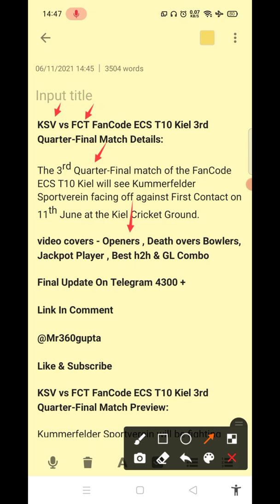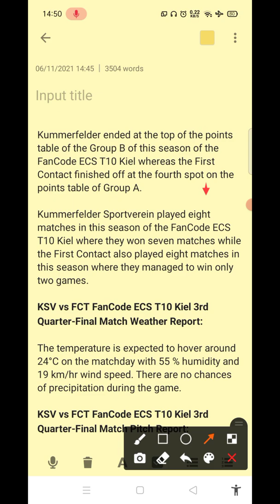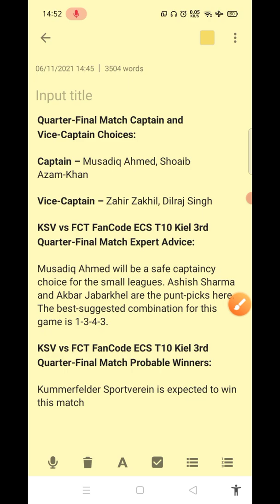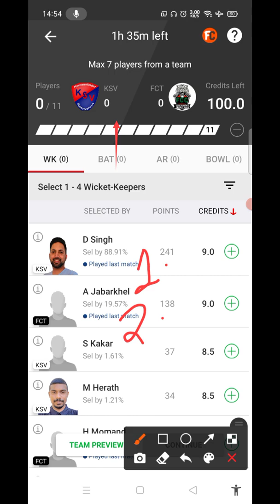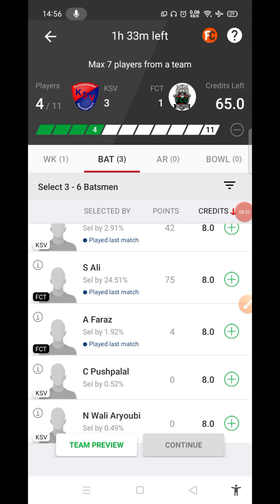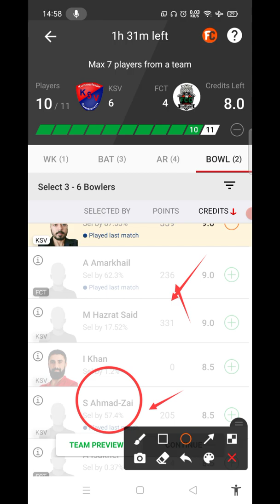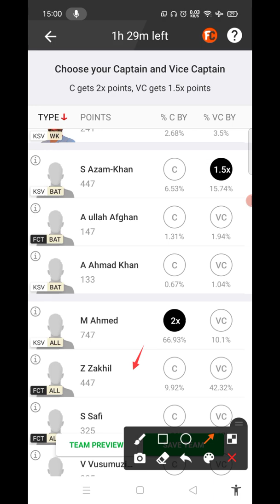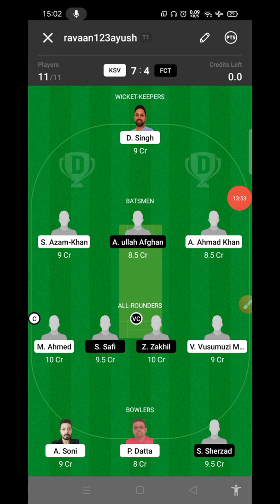ksv vs sce dream11 prediction | KSV vs FCT Dream11 Prediction | KSV vs FCT Dream11 Team